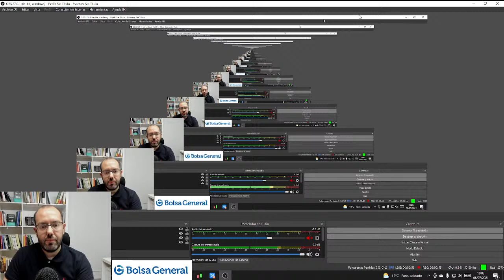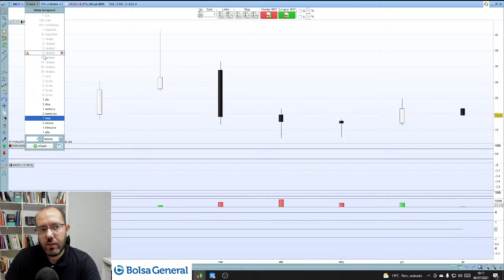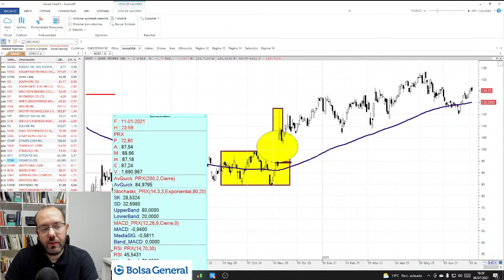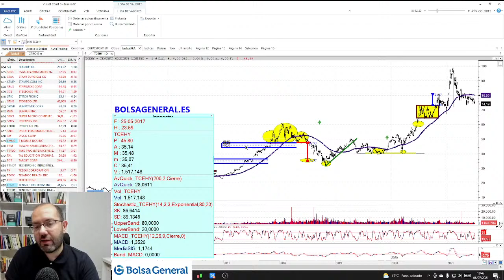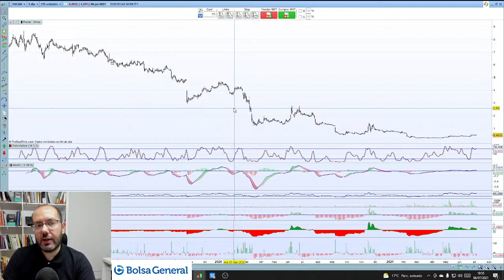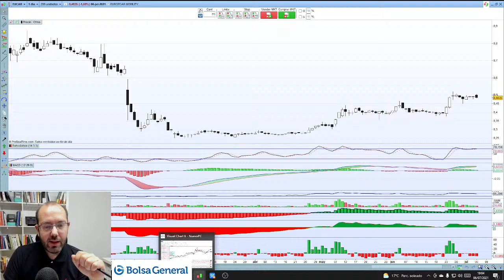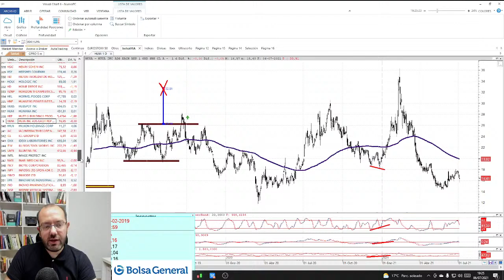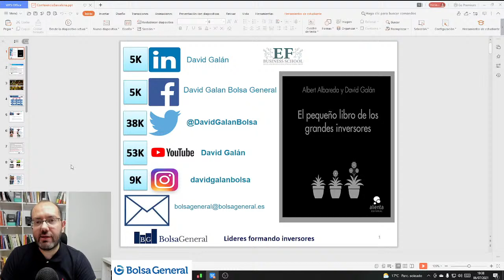📺 Directo Consultorio de bolsa Capital Radio📻 martes 6 de julio David Galán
Aprende a invertir en acciones📈 desde Cero, 👨🏻‍🏫¡Masterclass gratuita en directo con David Galán!

Directo Consultorio de bolsa en Capital Radio con David Galán del martes 6 de julio.

Cronología:
consultorio en directo de Capital Radio
0:00 resumen de índices de EUROPA y USA
IBEX 35 - EURO STOXX 50 - DAX 30
S&P 500 - Dow Jones - NASDAQ 100
preguntas desde el consultorio
8:51 Telefónica SA
10:28 Pharma Mar SA
12:33 Adidas AG
14:57 Skillz Inc
17:22 Amazon·com Inc
19:24 Deutsche Boerse AG
20:48 Ross Stores Inc
CONSEJO para inversores
pausa del Consultorio, pregunta desde YouTube
27:51 EDP Renováveis SA
continua el Consultorio de Capital Radio
30:34 Almirall SA
33:39 Endesa SA
37:05 Prosus NV
39:34 Tencent Holdings Ltd
las situación y el riesgo de las empresas tecnológicas chinas
43:28 Acciona SA
46:24 Hugo Boss AG
49:28 Basic Fit NV
51:37 AstraZeneca PLC
53:05 Europcar Mobility Group SA
final del consultorio de Capital Radio
RECORDATORIO del vídeo sobre la inflación y las pensiones
preguntas desde YouTube
1:01:57 HelloFresh SE
CONSEJO para inversores
1:07:35 Roche Holding AG
1:09:10 McDonald's Corporation
1:11:16 Nike Inc
CONSEJO, elige bien dónde formarte cómo inversor
1:16:42 DaVita Inc
1:18:47 Tencent Music Entertainment Group
teoría sobre la caída de algunas acciones chinas
AutoHome Inc - DouYu International Holdings Ltd - HUYA Inc
TAL Education Group - Alibaba Group Holding Ltd
1:24:46 Talgo SA
1:27:19 Bristol-Myers Squibb Company
1:29:55 Novartis AG
1:31:27 Electronic Arts Inc
RECORDATORIO de la OFERTA del Curso de Bolsa General

🗨️Comenta ¿Lo has seguido en Directo o en la grabación?
🗨️Comenta ¿Ya has visto los 3 vídeos de la última semana?